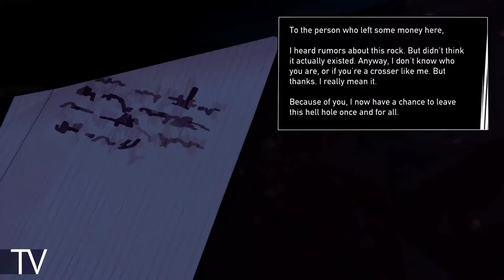Road 96 - Part 3 | Climbing the Wall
Journey 2:
0:00 Part 4 - LFO (Alex)
6:30 Part 5 - About a Girl (John)
16:00 Part 6 - A View to a Kill (Stan & Mitch)
25:00 Part 7 - The End (Jumping the Wall)